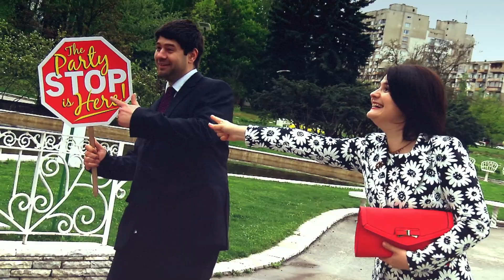Rushana&Emanuil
Wedding day, Trailer